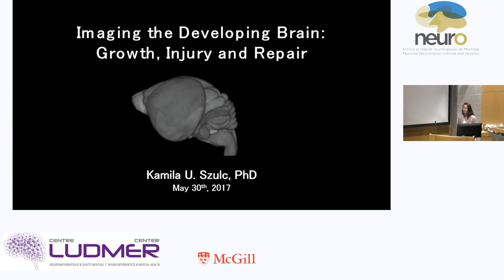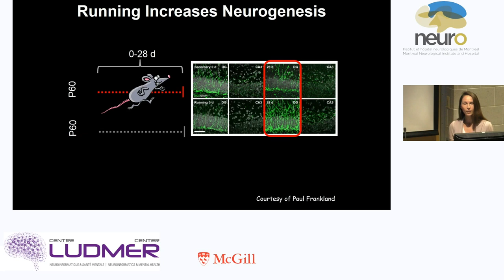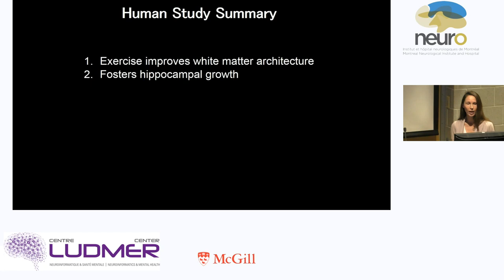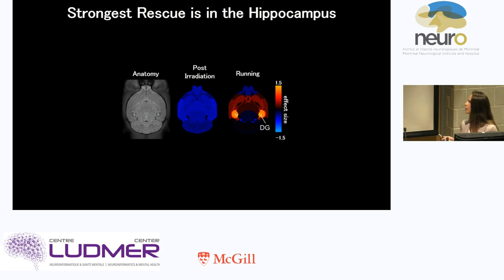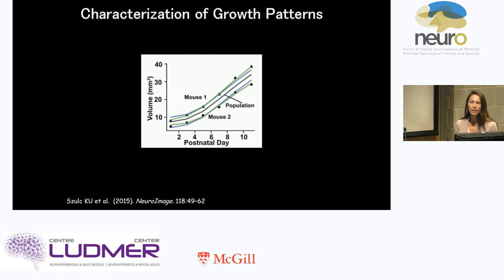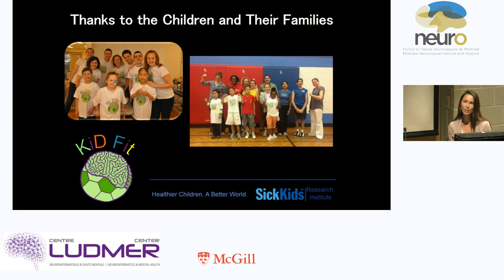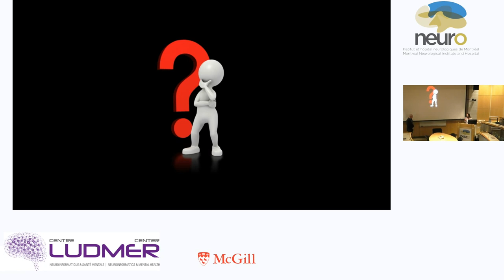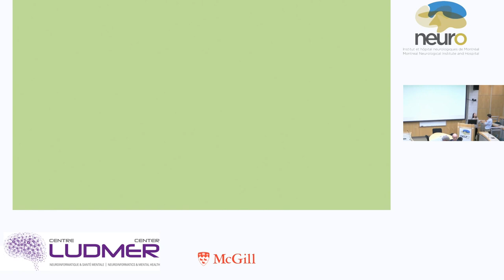Imaging the Developing Brain: Growth, Injury & Repair: Dr K Szulc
Brain development is an important aspect in the study of the brain’s vulnerability to damage and repair. Using both mouse and human studies, Dr Kamila Szulc illustrates how MRI can provide novel insights into the way the brain develops and how these developmental trajectories can be altered by genetics, injury and treatment. She illustrates this based on her studies of mouse models of cerebellar hypoplasia, cerebral palsy and radiation induced brain injury. She also discusses new evidence showing that some of the acquired brain injury can be ameliorated by pharmacological (metformin) and lifestyle interventions (physical exercise).

Dr Kamila Szulc is a Postdoctoral Fellow at the Hospital for Sick Children, Toronto. Dr Szulc obtained her PhD in Biomedical Imaging from New York University. She did her graduate work in the laboratory of Dr. Daniel Turnbull at NYU School of Medicine. Her doctoral work focused on developing and applying novel micro-MRI approaches for studies of brain development using mouse models of human neurodevelopmental disorders such as autism. In her studies she used cerebellum, a brain region critical in motor control and function, as a model system for quantitative and qualitative analysis of patterning processes taking place at early postnatal stages. She used a variety of computational neuroimaging approaches including: deformation based morphometry, cortical thickness, regional brain shape analysis, as well as automated volumetric analysis of different brain structures.contact

The May 30, 2017 lecture at McGill University was co-hosted by the Neuro, the CFREF-funded Healthy Brains for Healthy Lives (HBHL) initiative and the Ludmer Centre.